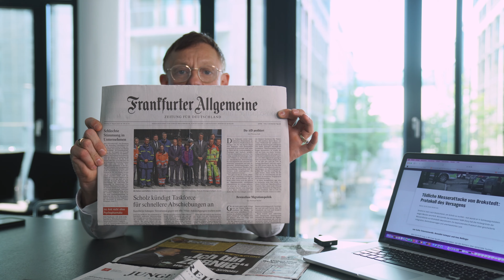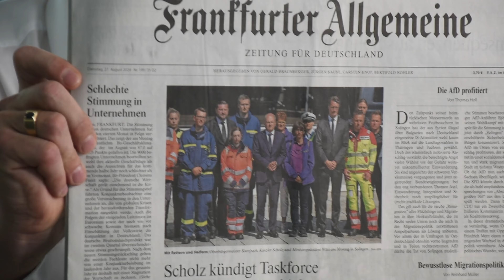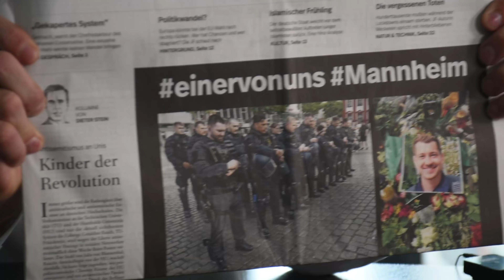Solingen, Mannheim, Brokstedt ... Wie konnte es (schon wieder) passieren?